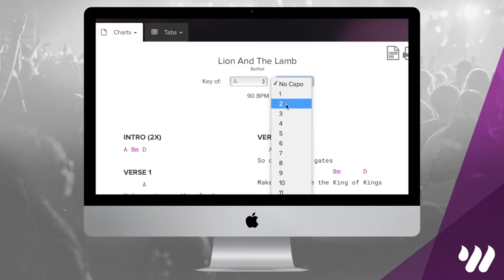Never Lost - Elevation Worship - Electric & Acoustic Guitar Tutorial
Hey guys, this is a demo of a full electric guitar, acoustic, and bass lesson for Never Lost by Elevation Worship! Get FREE access to this full tutorial and lesson, chord/number charts, and tabs for this song